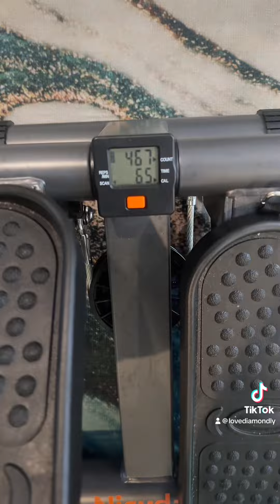Day 41 using the mini stepper | BBL Allegations🤭 ministepper ￼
Hey pals! Let’s tap in to this workout. Did you workout today?

Hula Hoop